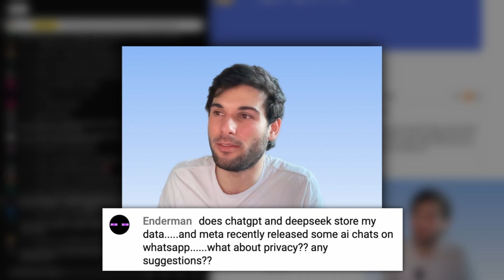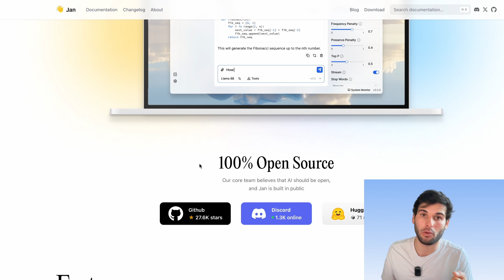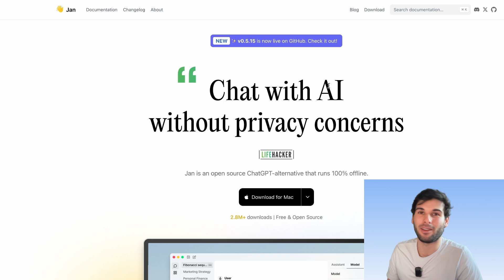They're All Stealing Your Data: Here's What to Do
Is your AI data safe? Spoiler: probably not. We dive into the reality of data collection by ChatGPT, DeepSeek, Meta AI, and more.